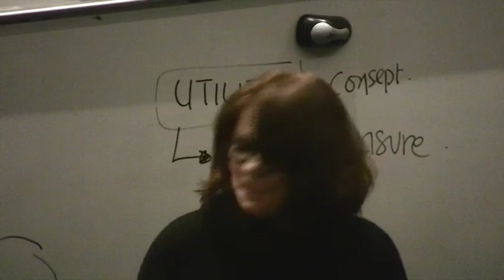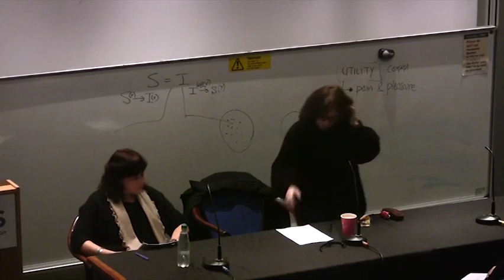On the expression of Tense-Aspect-Mood on nouns: Evidence from Tundra Nenets, SOAS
This Linguistics seminar by Irina Nikolaeva titled "On the expression of Tense-Aspect-Mood on nouns: Evidence from Tundra Nenets" was given at SOAS, University of London on 7 January 2014.

There has been a growing body of literature on the expression of grammatical tense on nouns and the temporal interpretation of noun phrases. The paper contributes to these debates by examining the so-called predestinative forms in Tundra Nenets (Uralic). Predestinatives are productively derived by suffixation but are only available on possessed nouns. Their meaning can roughly be described as a two-place relation “the future X of Y”. I argue that they express a TAM-like category with nominal scope, either future tense or subjunctive/irrealis mood. In the tense analysis, Nenets patterns together with some other languages where tense is only active in possessive constructions but is not expressed in non possessive NPs. Predestinatives indicate that the time of the possessive relation follows the situation time and may additionally express that the nominal time is also in the future. However, there are also reasons to analyse predestinatives as a modal category rather than tense, and I present syntactic arguments for this claim. The paper concludes that Tundra Nenets data clearly indicates the presence of TAM on nouns, but whether it is tense or mood ultimately depends on how we define these categories.